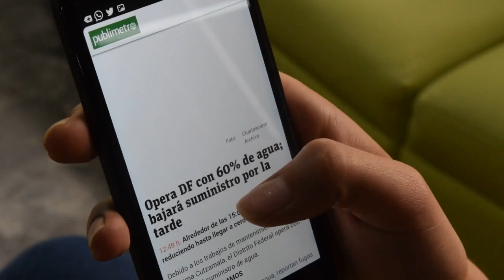Reading News on a Lenovo Smartphone